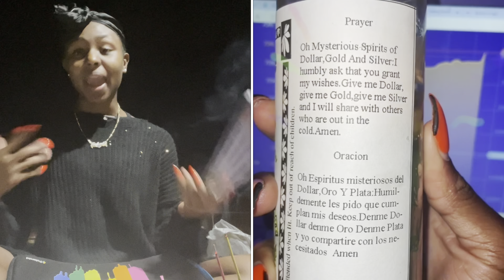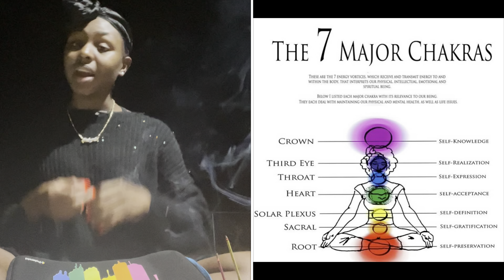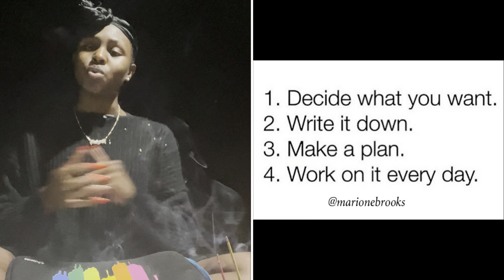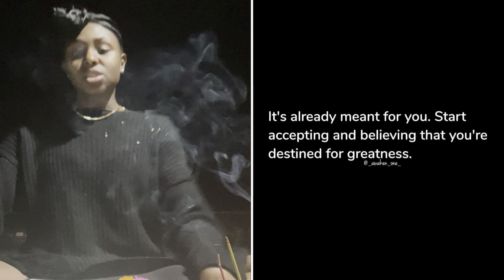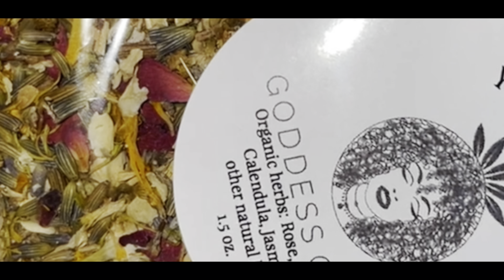LEVEL UP NEW BEGINNING ☝🏾💕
Love you all let’s go time for arise !!!

Be you at times!